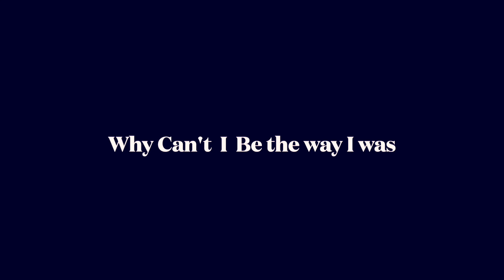Exile (cover) - Wandora feat. Napat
Here's to everyone who has to go through bad breakups including this friend of mine.

Exile original by Taylor swift ft. Bon Iver